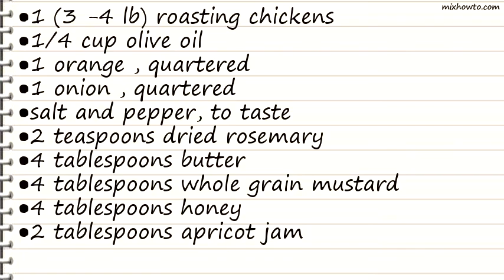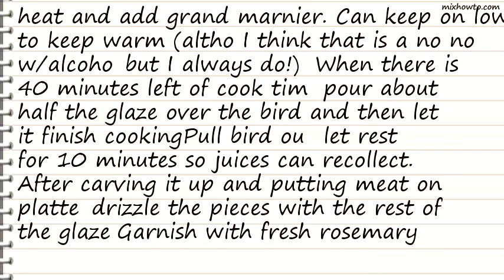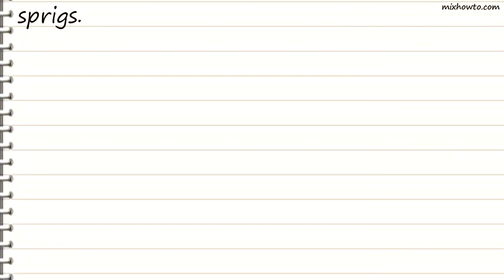Recipe Roast Chicken With Grand Marnier Glaze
INGREDIENTS:
●1 (3 -4 lb) roasting chickens
●1/4 cup olive oil
●1 orange , quartered
●2 teaspoons dried rosemary
●4 tablespoons butter
●4 tablespoons whole grain mustard
●4 tablespoons honey
●2 tablespoons apricot jam
●4 tablespoons Grand Marnier
●fresh rosemary sprig , to garnish